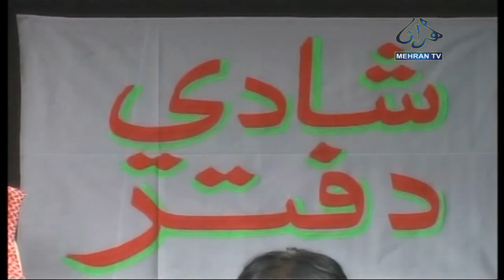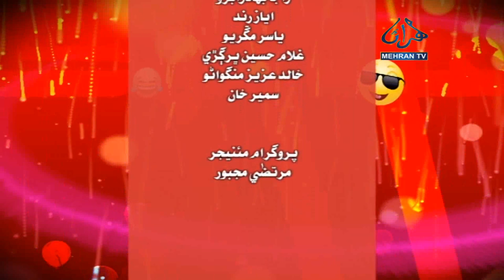THEKRA EP 11 MEHRAN TV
Program: Thekra
Host: Iqbal Magsi